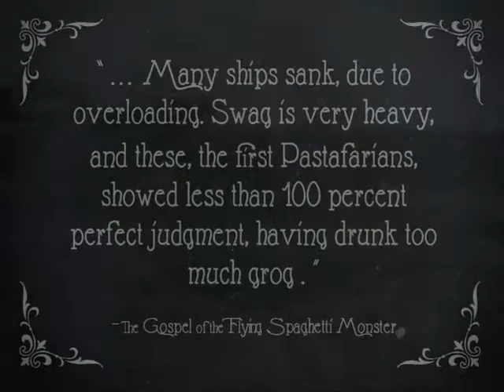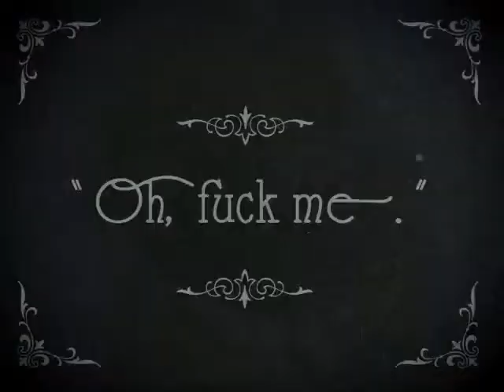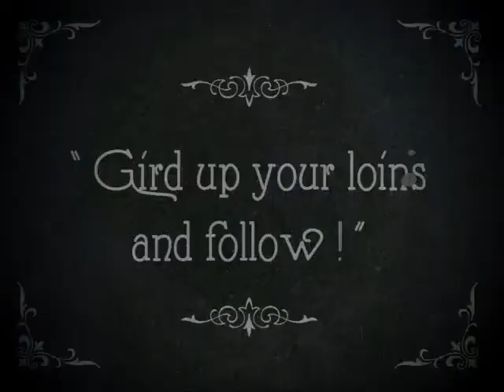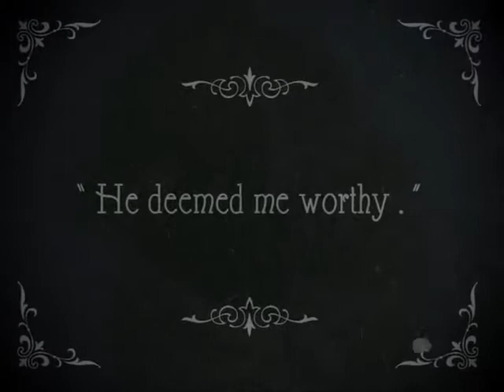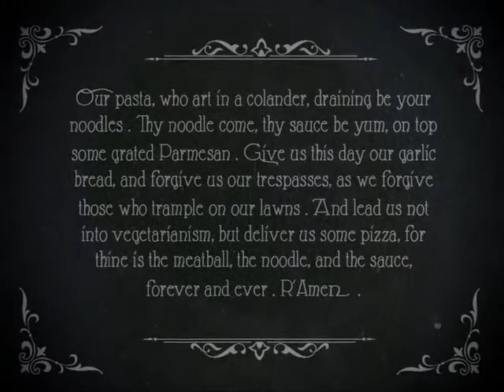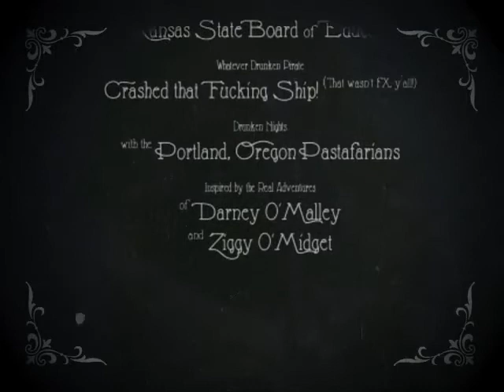Silent Movie - Saved by His Noodly Appendage - Deaf TV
CHANNEL JUST FOR THE DEAF & MUTE COMMUNITIES WORLDWIDE. We will be making films of all types and genures that are 100% geared towards The Signing Deaf and Mute film watchers along with Actors who will sign in our silent films. And Closed Captioned as well.